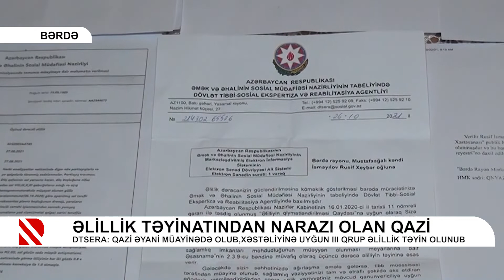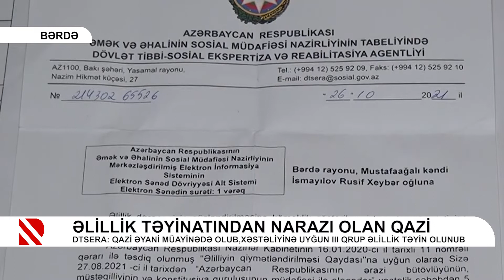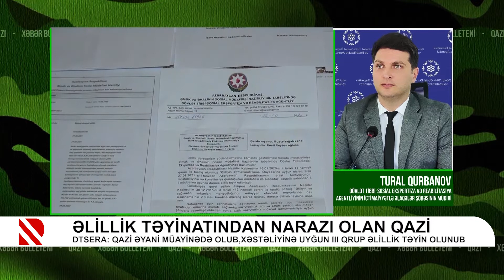Əlillik təyinatından narazı olan qaziyə III qrup əlillik təyin olundu